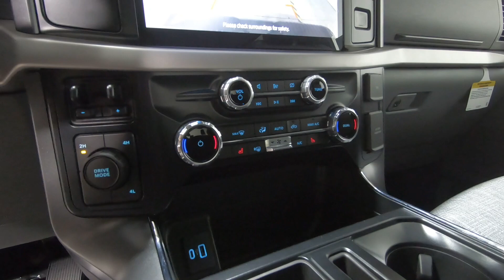New 2023 FORD F-150 XLT Truck For Sale In Columbus, OH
Please visit Ricart Ford to view this New GRAY METALLIC 2023 FORD F-150 XLT for sale near Columbus, Ohio.

Stock #: FTP3763

Description:
2023 FORD F-150 XLT
New 2023 Ford F-150 Truck is For Sale in Columbus, Ohio. This model has a 5.0L V8 engine, Automatic transmission, and is finished in Gray paint. Whatever questions you might have about this vehicle, you can be certain that our sales advisors can assist you every step of the way. On top of that, our financing experts are prepared to help you find the lease or finance option that is right for you. Find us at 4255 S Hamilton Road in Groveport, OH 43125, servicing customers throughout Central Ohio.